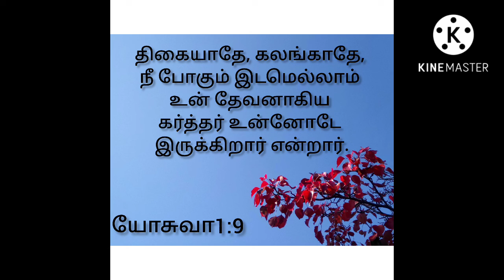Today bible verse in tamil இன்றைய வசனம்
instagram account for sharing your testimony and prayer request
                                      Testimoniess,satchikal,bible verse,bible quiz,bible study ,speak to god.
You can share your testimony to me in instagram
For prayer request also text on given instagram account

Bible content ,bible class also